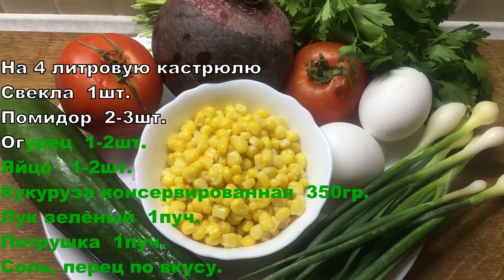Свекольник холодный с кукурузой и огурцом - прекрасный суп !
Свекольник холодный с кукурузой и огурцом - это очень легкое, необычное и очень освежающее блюдо в жаркий летний день. Свекольник холодный с кукурузой и огурцом это простой и незатейливый кулинарный рецепт, который может приготовить каждый. Такой холодный свекольный с кукурузой и огурцом  подойдет
тем кто следит за фигурой и придерживается диеты. Приготовьте и вы
не пожалеете.